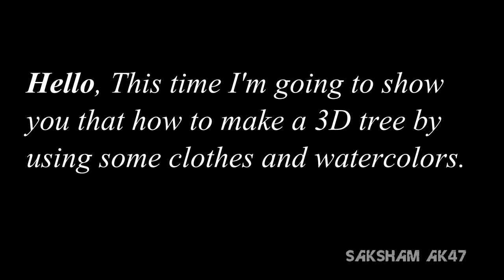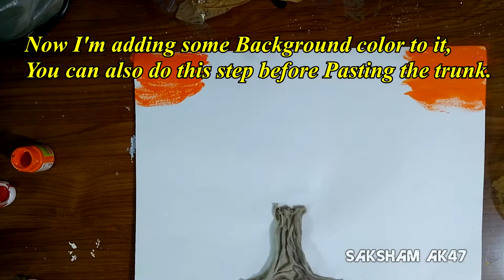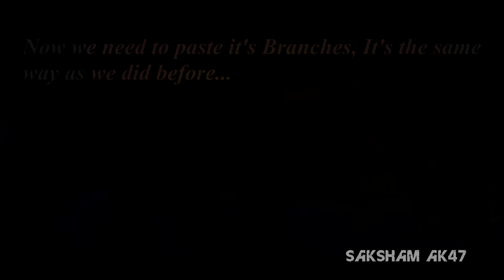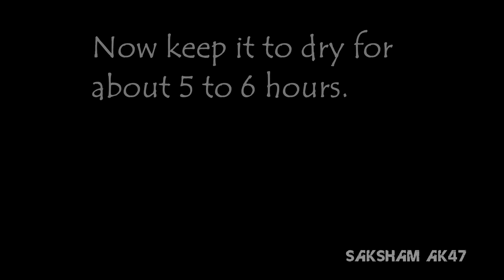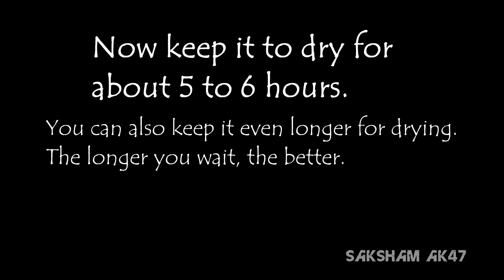DIY: How to make a 3D Tree by using Clothes and Watercolors (Easy Method) [Tutorial] | Saksham AK47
Hello, This time going to show you how to make a 3D tree just by using Clothes. It is a really good method.
Materials Required :-
→ Watercolors and water
→ Drawing Sheet
→ A Rough cloth (any shape, size should be according to how big you want the tree to be). [Imp. Note - The cloth should be thin].
→ Paint Brushes :- Size and shape can be according to how you prefer it to be.
→ Glue [Highly Recommended - Fevicol]
Now that you know everything that is needed to make this, just follow the steps, shown in the video to make it. The results are good, really.

At the starting it looks weird once everything is done, the tree looks really good. I Could even make it better, but it is just for tutorial purposes and not an actual painting so.

But If I Make an actual painting by this method, It will look much better. :)
**NOTE :- This Video Is Produced and Edited By Me Only, You are NOT Allowed to use my content without my permission.**
→ My editing Software :- Sony Vegas Pro 14

That's all. :)